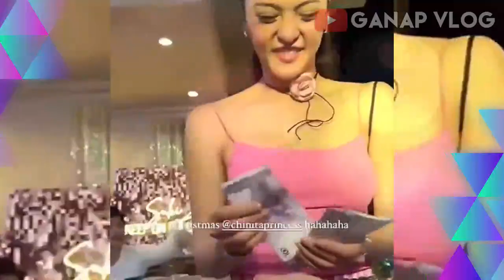GRABE! Kim Chiu NAGPAMUDMOD NG PERA sa CHRISTMAS PARTY! Paulo Avelino, HUMANGA sa KABAITAN ni Kim!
GRABE! Kim Chiu NAGPAMUDMOD NG PERA sa CHRISTMAS PARTY! Paulo Avelino, HUMANGA sa KABAITAN ni Kim! GRABE SOBRANG BAIT TALAGA NI ATE KIM